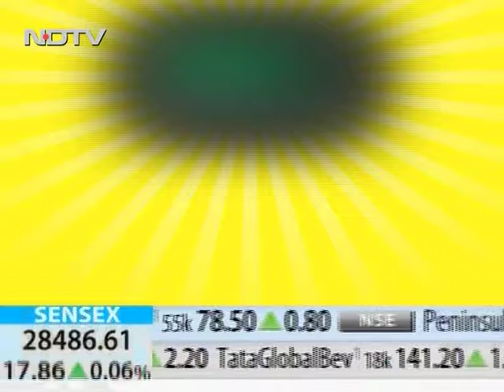Dr Nikhil Kumar 2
Director - Cardiology, Fortis Memorial Research Institute, Gurgaon